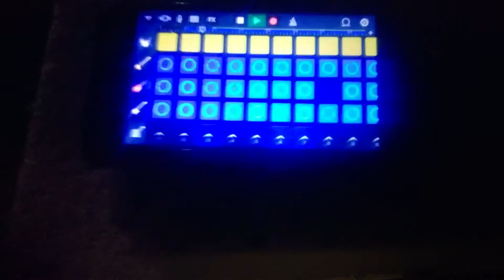My terrible music